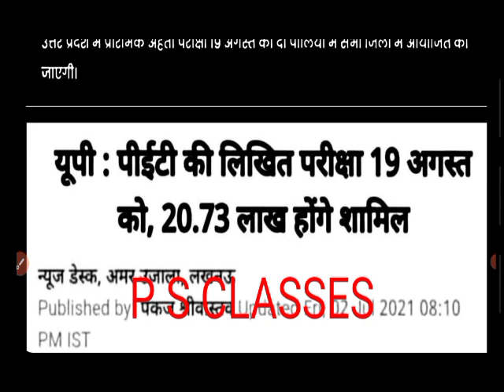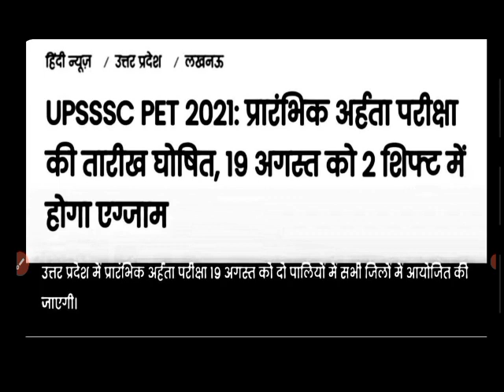//BIG BREAKING NEWS UPSSSC BIG NEWS//